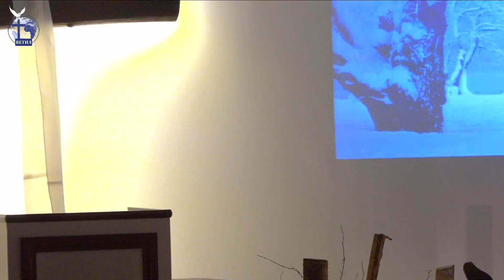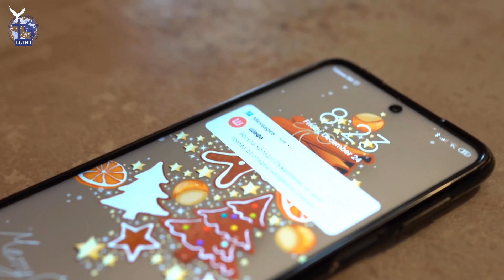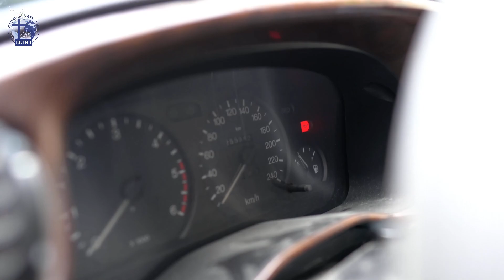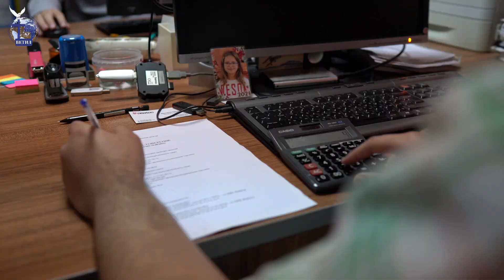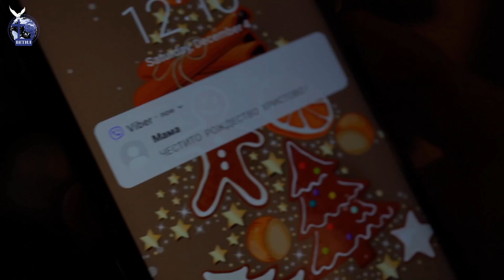Повдигнете главите си |Янчо Ганев| 2021.12.24